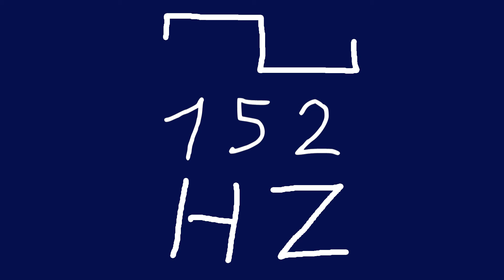152 hz square